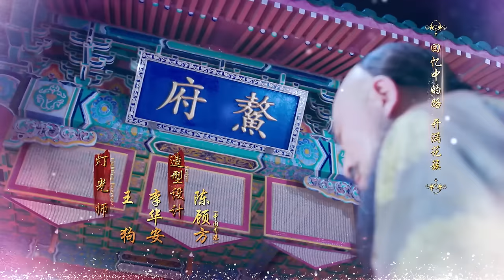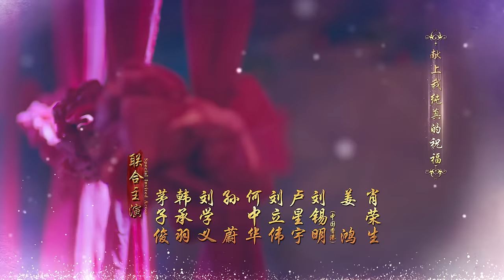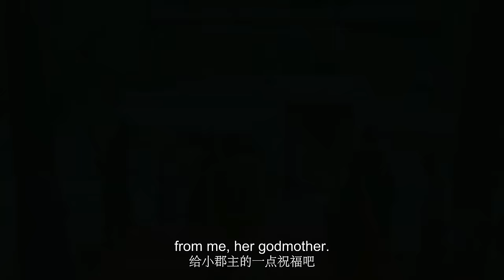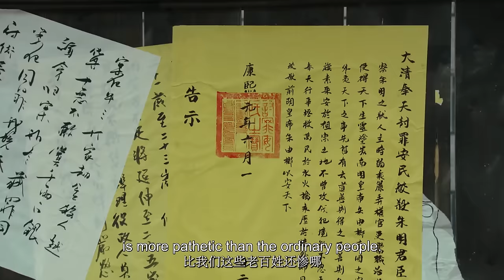【ENGSUB】The Legend of Dragon Pearl 01 | Yang Zi/Qin Junjie